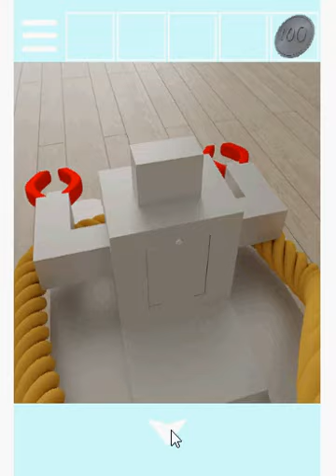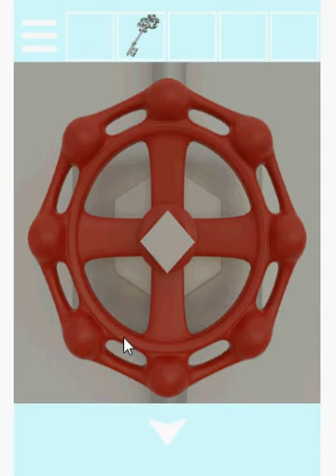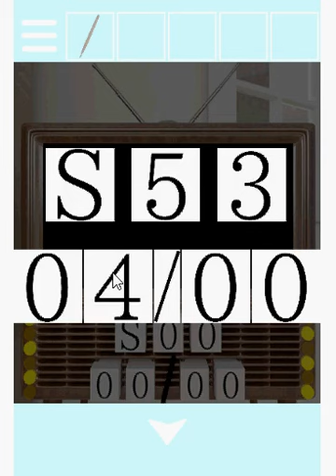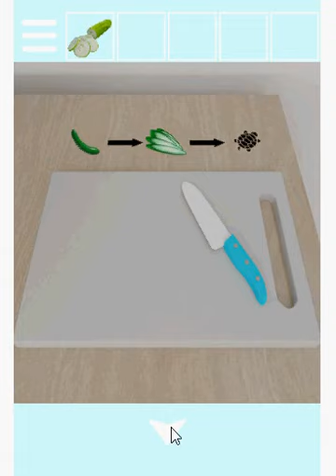Escape from a Leaky House walkthrough- 脱出ゲーム 雨漏りする家からの脱出 -Shigeyuki Kawamura